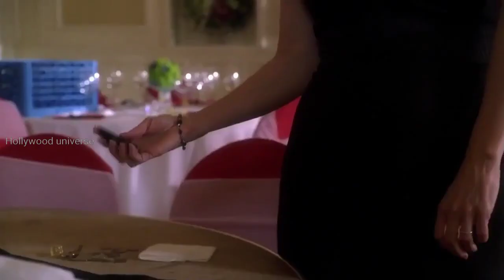நீங்க பொய் சொன்னாலும் உங்க முகம் காட்டிக்கொடுத்துரும் | Lie to me (2009) | Movie Narration Times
Created by -  Samuel Baum
Movie Narration Times is the channel will explain all language movies in tamil because Tamil audience missed the best experience of world cinema , only because of the language issue, language is not a problem to taste of world cinema .
So here we are .! That name is movienarrationtimes

We are giving hollywood movies for tamil dubbed wise because some good movies not dubbed in tamil so we are using this type of dubbed concept, please support . tamilan da.

நீங்கள் ஒரு சினிமா பிரியரா உலக சினிமாவை ரசிக்க மொழி ஒரு தடையா இருக்கு அப்டின்னு நினைக்கறீங்களா மொழி புரியாமலும் , நேரம் இல்லாத
காரணத்தாலும் நிறைய நல்ல நல்ல படங்கள மீஸ் பன்றோம்னு கவலை படுறீங்களா .இனிமே அந்த கவலை உங்களுக்கு வேண்டாம். இதோ உங்களுக்காகவே Movie Narration Times சேனல் இந்த சேனலில் நீங்க உங்க வாழ்க்கைல மிஸ் பண்ணவே கூடாத நல்ல தரமான உலக சினிமாவை உங்க கிட்ட கொண்டு வந்து சேர்க்கப்போறோம்  . கொறஞ்ச நேரத்துல சுவாரசியமா ஒரு படத்தோட கதையை உங்களுக்கு சொல்ல போறோம் . அதுக்கு நீங்க பண்ணவேண்டியதல்லாம்  ஒன்னே ஒன்னு தான் .

Romance Movies in Tamil
Love Movies in Tamil
Romantic Movies in Tamil